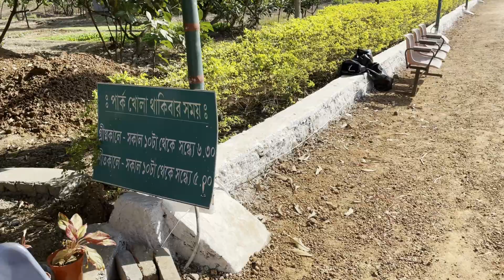Picnic - Gopalpur Biodiversity Park , সিজুয়া , মেদিনীপুর